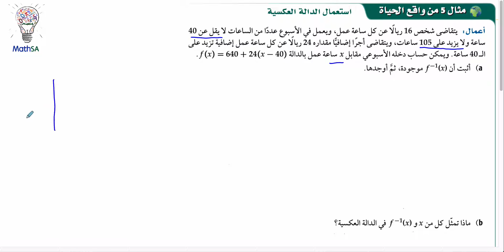رياضيات 5 - العلاقات و الدوال العكسية - مثال 5